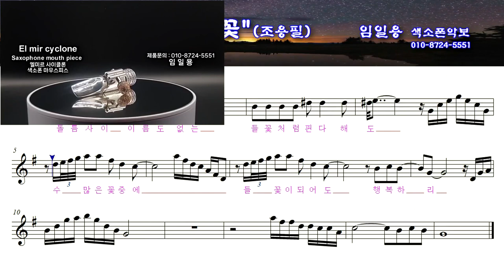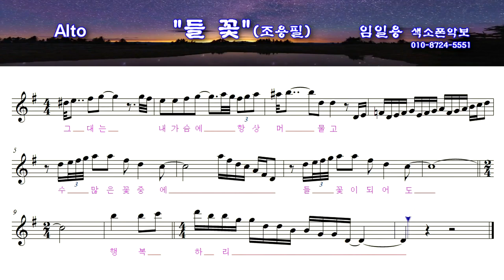[들꽃] 색소폰연주악보(고급) 임일용색소폰 에드립편곡집 Saxophone cover/sheet 색소폰악보 색소폰트로트연주